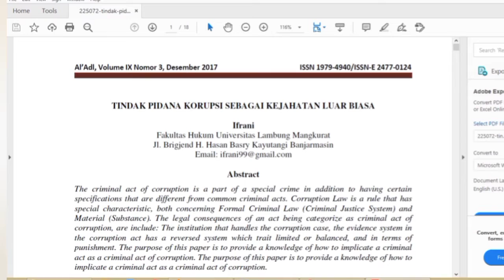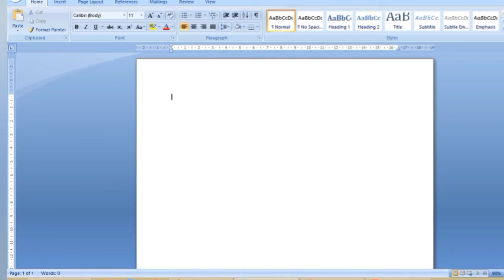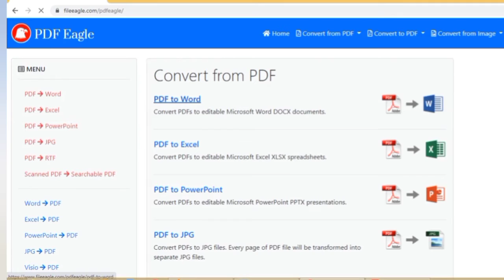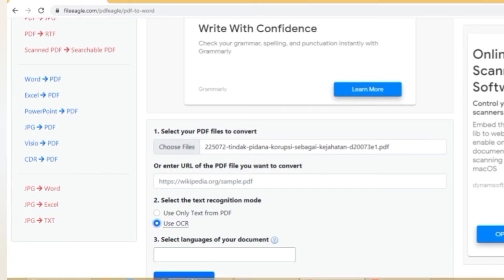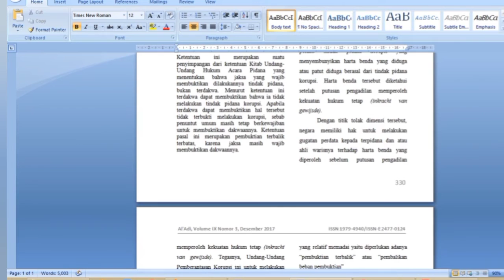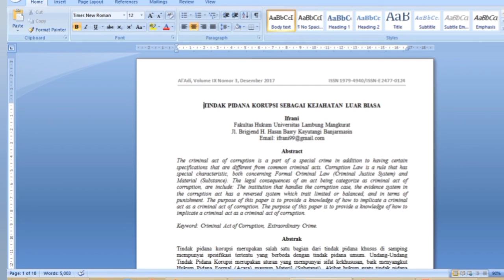CARA MENGUBAH FILE PDF NENJADI WORD TANPA BERANTAKAN DAN 100% TIDAK BERUBAH MAUPUN BERGESER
Cara ubah PDF ke word supaya tidak berantakan dan rapi.